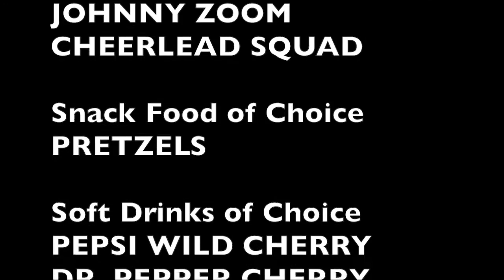Singer Amy Rose, 2016: Put A Lime In It, Sucka! INTERVIEW, PERFORMANCES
Today's Guest: Amy Rose, singer, “Put A Lime In It,” “Show Up Naked and Bring Beer,” “Party Like a Redneck (Redneck Reunion)"

In this exclusive interview, Amy sings two songs, "Put A Lime In It" and "One of These Days." She is accompanied by guitarist Chris Garrett.

AMY ROSE podcast excerpt: “People just like to relate to songs about beer, let’s face it! Everybody likes beer. Everybody likes beer! The songs are working!”

Key interview moments:
• 3:53 Country singer Amy Rose talks about her wildly growing success with songs about beer, partying and rednecks;

• 17:50 She reveals that her live shows include two Janis Joplin covers, “Me and Bobby McGee” and “Piece of My Heart."